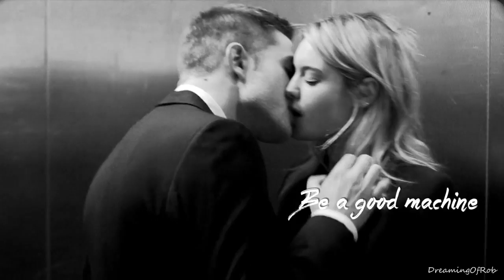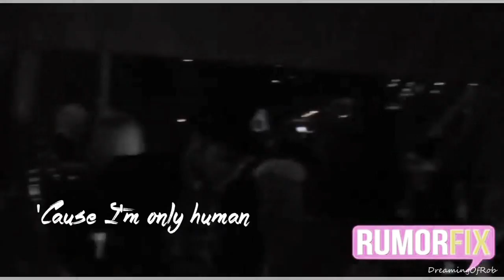Robert Pattinson - Human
Thanks for whatching and commenting